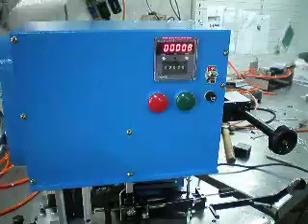JF-760W, Jumper Wire Forming Machine with enhanced motor without waste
JF-760W, Jumper Wire Forming Machine/No Waste, One Lead Length Adjustable

FEATURES

No waste material.
Emergency stop device is installed.
With Quantity pre-set device.
LED Display for Counting.

    SPECIFICATIONS

Power: A110V/220V AC. 60HZ/50HZ
Dimension: L800 x W400 x H600m/m
Weight: 44 Kgs
Speed: 7500/H

Elsa Lee (^_^) Ren Thang. Co., Ltd.
Add.: No.17, Lane 139, Min'an E. Rd., Xinzhuang Dist., New Taipei City, 24266, Taiwan (R.O.C.)